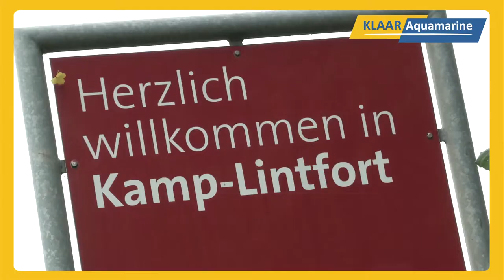Dredging Kamp Lintfort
For RAG Bergwerk West KLAAR & Aquamarine GmbH has cleaned up one of its washing basins by using a remote controlled Auger Dredger.
RAG Bergwerk West is situated in the heart of German's coal mining district near Oberhausen and will be closed within a short period of time. Therefor the basin had to be dredged and cleaned. A large volume of coal sediment was removed from the basin and discharged into the factory's own internal source system. Here RAG separated the sludge from the mixture.
After purifying , the clean water was pumped back into the basin.